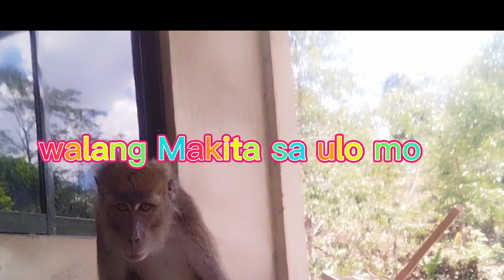Naughty Monkey,relax time sa tanghali pagkatapos magtabas ng mga damo, ll BING TV MIX